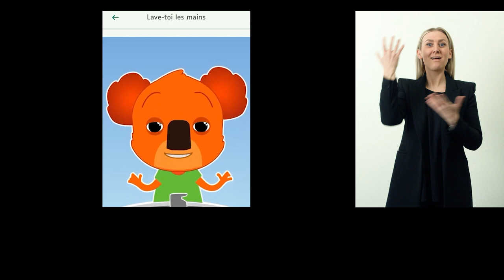Signes de sens: Ben le Koala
In 2013, Signes De Sens from France together with the Centre Ressources Autismes Hauts-de-France created ‘Ben the Koala’, a cartoon character that teaches children with autism everyday tasks such as brushing teeth and getting dressed. Dissemination takes place via videos, mobile apps, and printed materials.